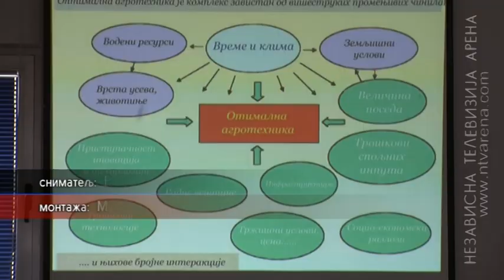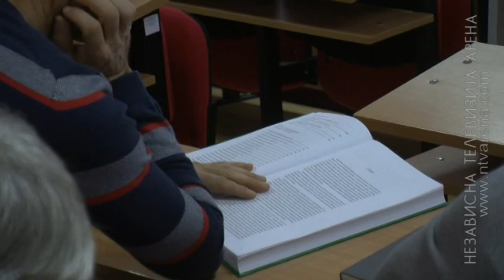Inženjeri poljoprivrede o unapređenju domaćeg agrara